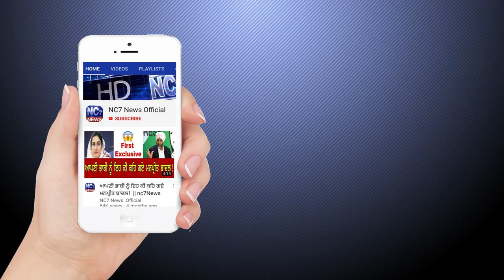Daily Hukamnama Sri Darbar Sahib Amritsar, Golden Temple 23 May 2020 ਅੱਜ ਦਾ ਹੁਕਾਨਾਮਾਂ Live